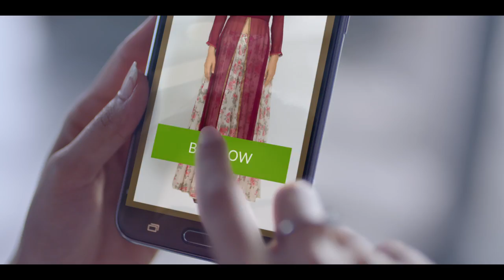Casual and office wear collection - Latest se latest ethnic fashion on Craftsvilla